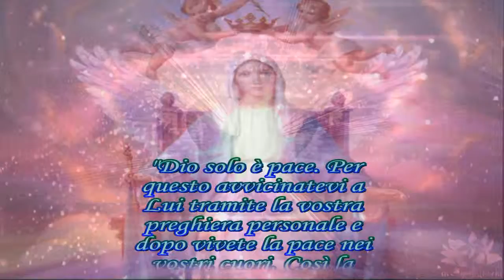Praticare la Pace ❤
Un messaggio della Beata Vergine Maria, Regina della Pace.

Ave Maria-UPPM
Milo Deering, Skinny Williams